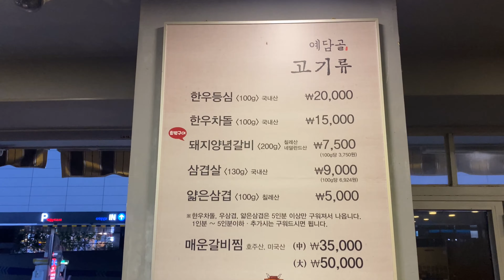15분 짜리 영상🎥3분만에 보기🏃‍♀️영상도 빠르게 감상하자!/서면 예담골 얇은 삼겹살